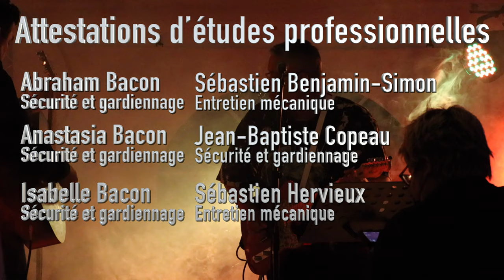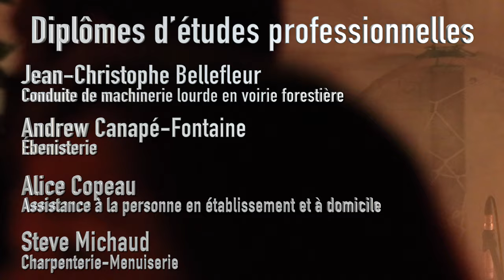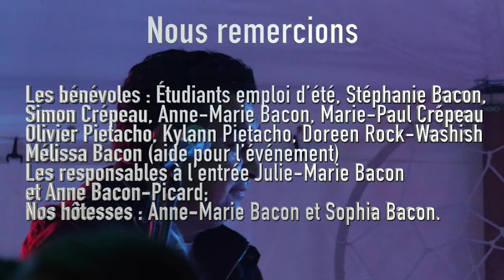Soirée de reconnaissance 2021 de Pessamit - 24 juillet 2021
Présentation du secteur Éducation, Culture et Sports du Conseil des Innus de Pessamit
Filmé le 24 juillet 2021